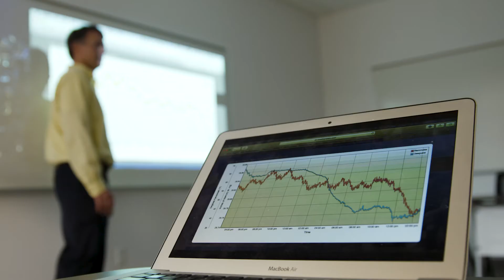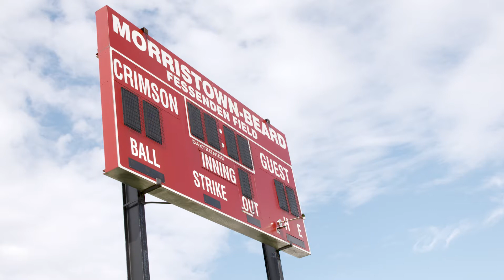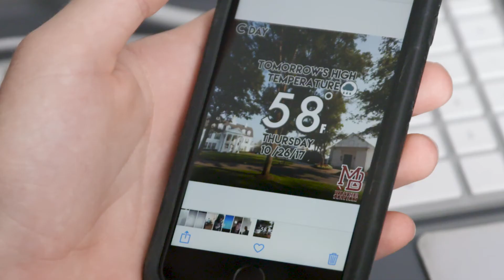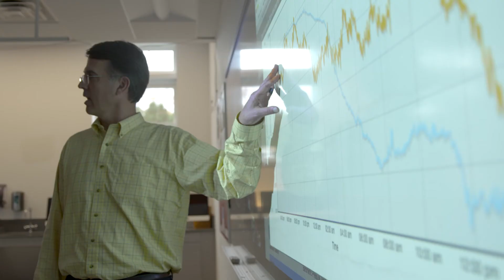Forging a Unique Weather Collaboration at Morristown-Beard School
Watch how AEM's Earth Networks brand provides Morristown-Beard School with a complete education safety and STEM solution. The school benefits from weather-infused STEM tools in the classroom and advanced lightning detection and alerting outdoors and on the athletic fields.